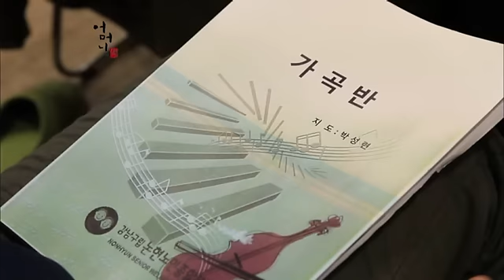어머니 전 - Mother story_세계적인 바리톤 김동규의 어머니_#504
어머니 전(傳), Mother story,20121228,열정을 노래하라 -세계적인 바리톤 성악가 김동규의 어머니

"어머니는 나를 만들고, 나는 어머니의 가르침으로 살고 있습니다."

이 시대 각계각층 명사와 자신의 분야에서 최선을 다하고 있는 인물들.
그리고 그들의 어머니...
각계 각층에서 최고라 불리는 인재들의 숨겨진 성장기와
그들의 오늘을 있게 한 어머니들의 교육철학을 전합니다.

"어머니 傳"에서 어머니가 들려주는, 우리 어머니의 이야기를 시작합니다.